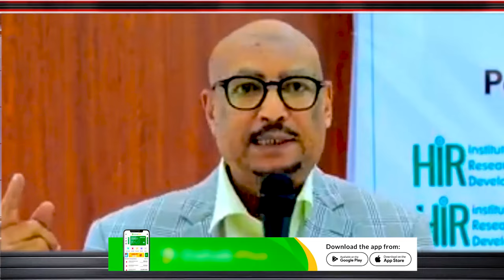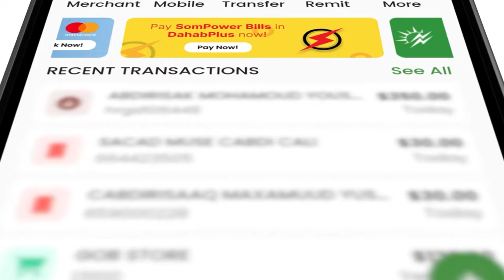Fashilka Xildhibaano Baarlamaanka Somaliland ka Tirsan oo Soomaaliya u Shaqeeya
Guddoomiye Faysal Oo Fashiliyey Xildhibaano Baarlamaanka Somaliland ka Tirsan oo Somalia u Shaqeeya